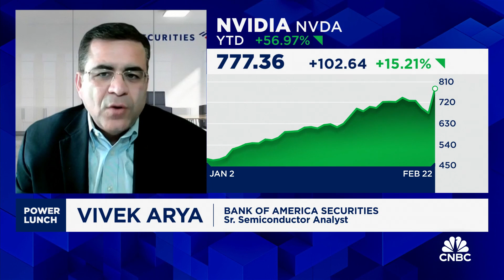Servers will need to be accelerated and Nvidia stands to benefit: Bank of America's Vivek Arya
Vivek Arya, Bank of America Securities senior semiconductor analyst, joins 'Power Lunch' to discuss if anything in Nvidia's earnings results gave the analyst a pause, if there are any competitive risks for Nvidia, and more.